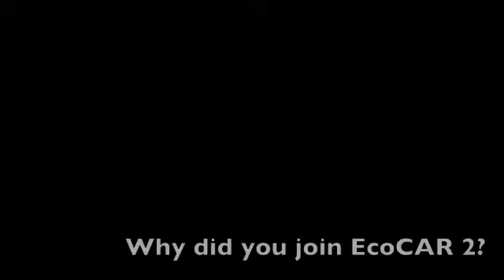Idan Kovent_Video Short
Meet Wayne State's EcoCAR 2 Project Manager, Idan Kovent.